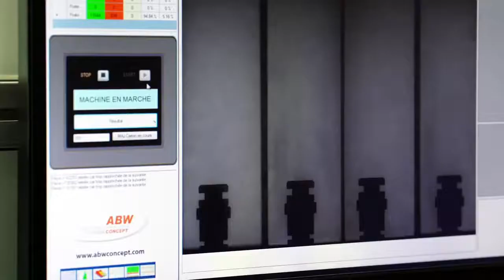DJC - CNC Machined Parts Quality Control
Quality optimization and perfection provides both satisfaction and customer loyalty. Our qualified and trained staff are committed to the highest standards in quality control. We are also dedicated to continual technical improvement through training and systems upgrades.